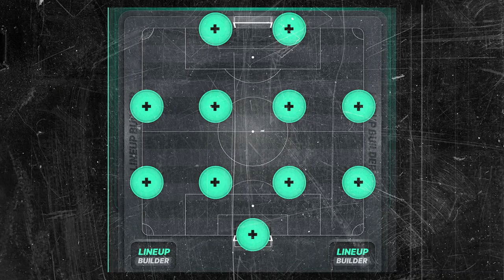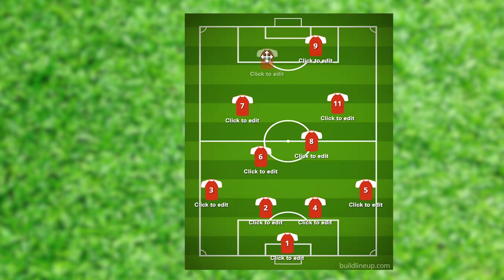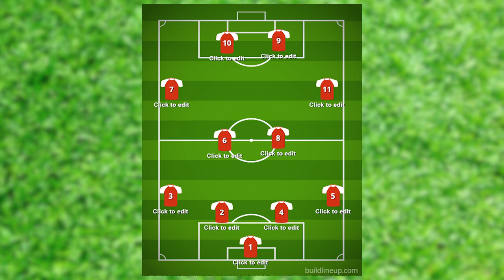Building the Strongest Scandinavian XI for 2024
Despite their poor record in international tournaments, Scandinavian countries are home to many generational and exciting footballing talents. Denmark, Sweden, and Norway all have produced several top footballers in the past and continue to have their players playing for European heavyweights including Manchester City, Arsenal, Barcelona, Borussia Dortmund, Manchester United, and many more.

So it is only logical to create a team of current best footballers from Scandinavia and see how strong a combined Scandinavian XI could be.

Here is my combined or strongest Scandinavian XI for 2024.

I hope you will enjoy this, and please let me know your thoughts on my predictions and also this style of covering leagues and European cups together. That would be really helpful for me.